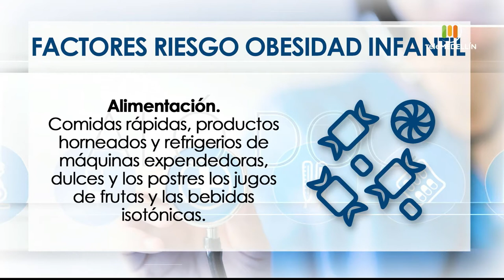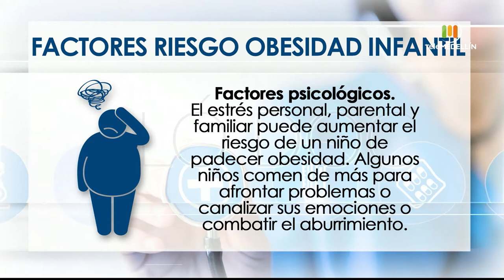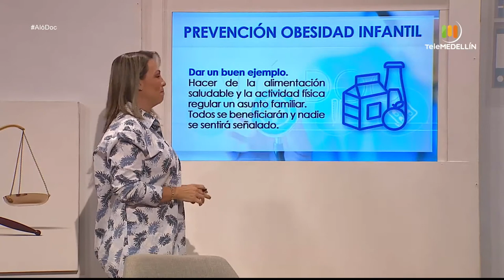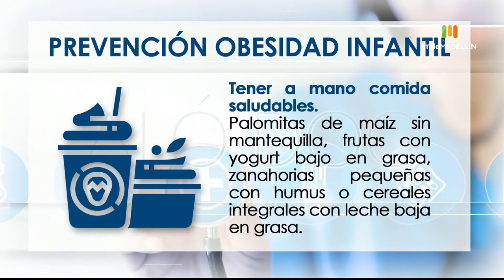La OBESIDAD INFANTIL y las complicaciones que produce [Aló, doc] Telemedellín